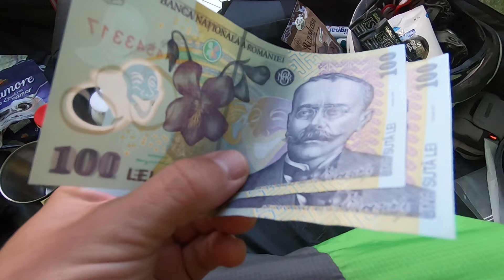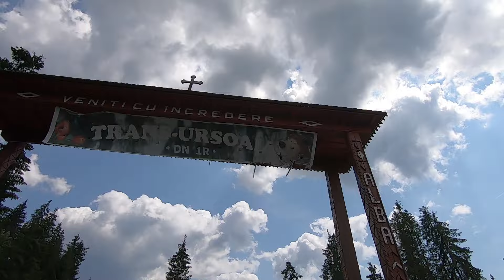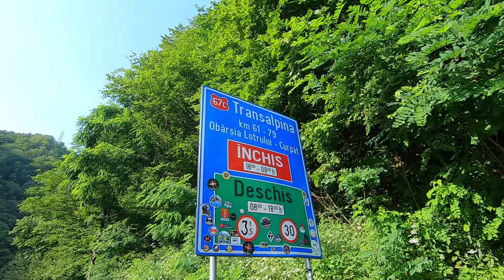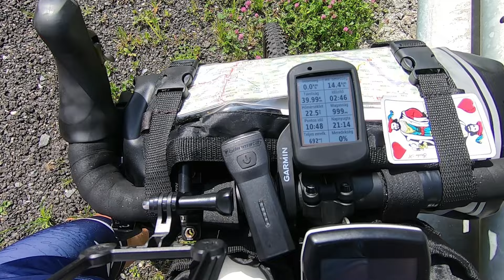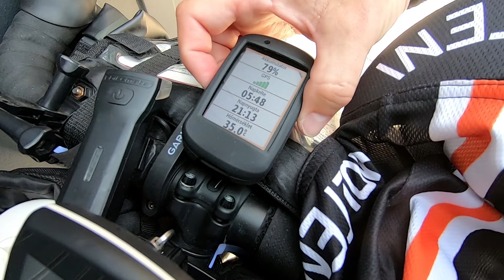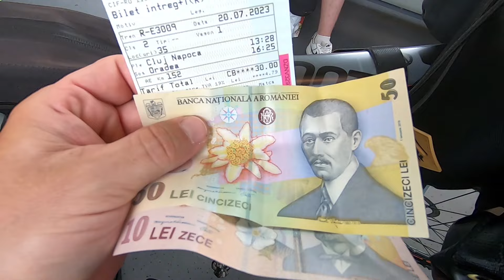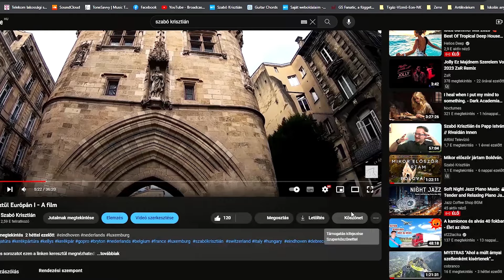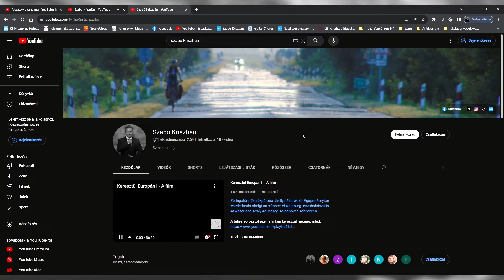Erdélyben kerékpárral - A film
Ha közvetlenül szeretnél támogatni, ezen a számlaszámon keresztül megteheted:
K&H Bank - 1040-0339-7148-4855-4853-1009